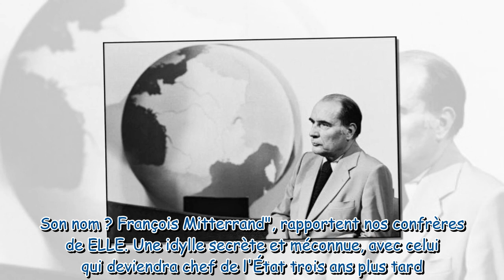Annie Girardot sa liaison avec un célèbre président de la République